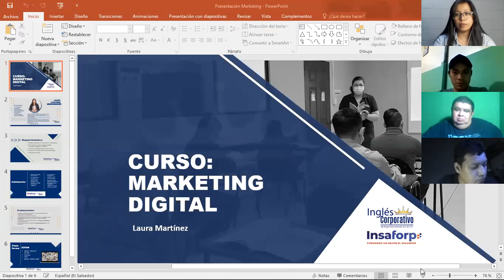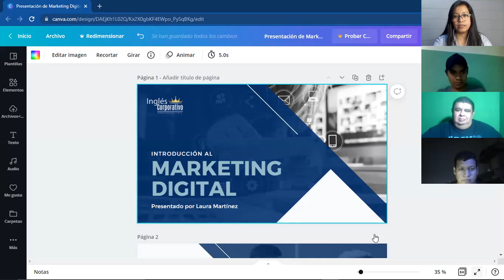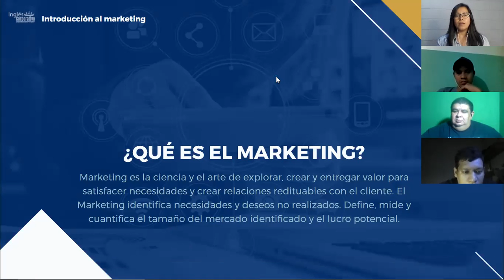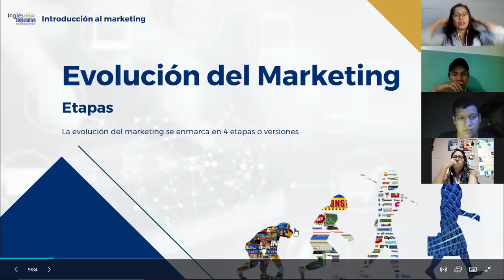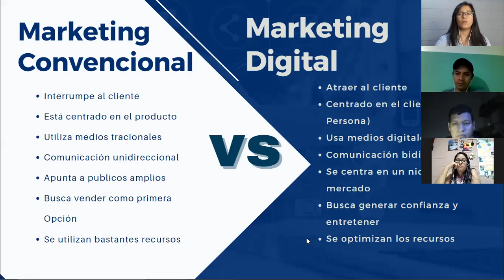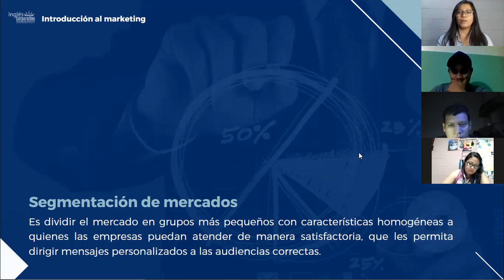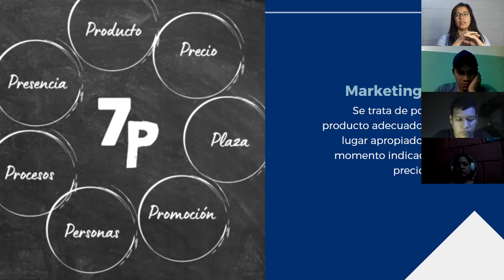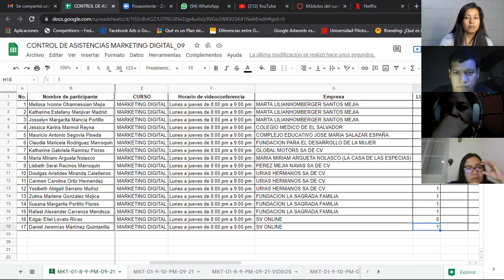Ingles Corporativo-Marketing Digital - Clase 1